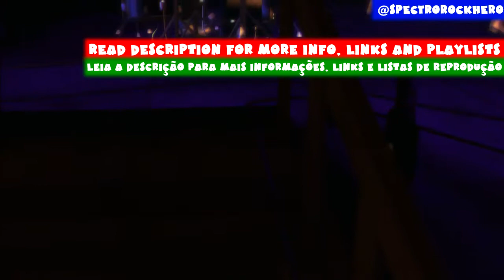Blondie - Call Me - Rock Band DLC Expert Full Band (April 15th, 2008)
(DESCRIÇÃO EM PORTUGUÊS ABAIXO)

(ENGLISH)

Playthrough of the music "Call Me" from the band “Blondie”, album "American Gigolo" on the game Rock Band 3, it was released in April 15th, 2008 in the Rock Band 1 era.
This song is available by exporting all of the songs from the game Rock Band Track Pack Vol. 2, for more information on how to export songs click this It's possible to play it on the other games of the franchise Rock Band (1, 2 and Blitz).
This song is also available to buy as a single for $0,99 or included in the pack "Classic Rock Pack 01" for $2,99. These prices are temporary, as part of the Rock Band DLC Sale, the original price is $1,99 and $5,49 respectively. You can buy it inside of Rock Band Blitz, in any Rock Band title (1, 2 or 3) and inside your console store (Xbox 360 & PS3 links below) it's also possible to play the song on the other games of the franchise Rock Band (1, 2 and Blitz) no extra tax to play the song/pack on the other games.

MORE PLAYLISTS like all the ROCK BAND BLITZ Playthrough, ALL SONGS Difficulty Warmup to Impossible, and all the difficulties separately, Warmup, Apprentice, Solid, Moderate, Challenging, Nightmare and Impossible

(PORTUGUÊS)

Playthrough da música "Call Me" da banda “Blondie”, álbum "American Gigolo", no jogo Rock Band 3, ela foi lançada no dia 15 de Abril de 2008 na era do jogo Rock Band 1.
Essa música está disponível através da exportação de todas as músicas do jogo Rock Band Track Pack Vol. 2, para mais informações de como exportar as músicas entre nesse É possível jogá-la nos outros jogos da franquia Rock Band (1, 2 e Blitz).
Essa música também está disponível para comprar sozinha por $0,99 ou no pacote "Classic Rock Pack 01" por $2,99. Esses preços são por enquanto temporários, o preço original é de $1,99 e $5,49 respectivamente. Você pode comprá-la dentro do jogo Rock Band Blitz, de qualquer outro Rock Band (1, 2 ou 3), e dentro da loja do seu console (link abaixo para Xbox 360 e PS3) também é possível jogá-la nos outros jogos da franquia Rock Band (1, 2 e Blitz) não precisa pagar nenhuma taxa além da própria compra da música/pacote para jogar nos outros jogos.